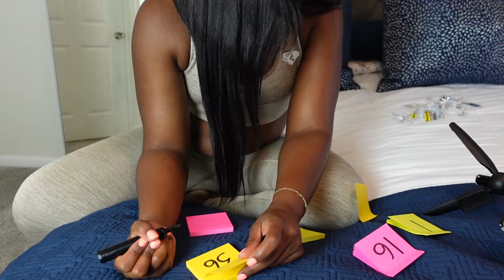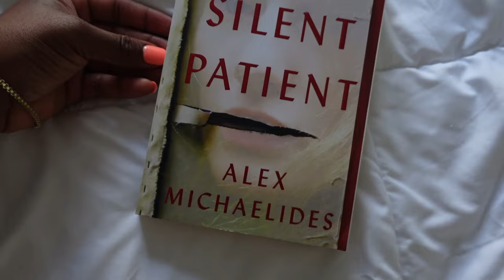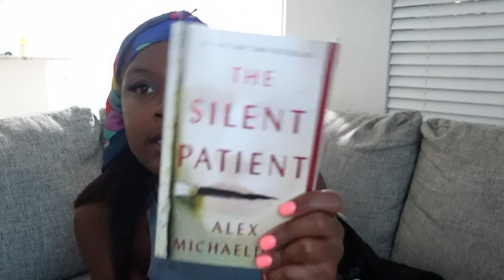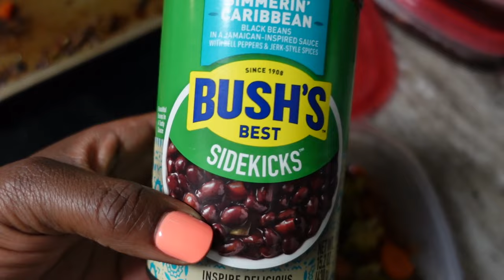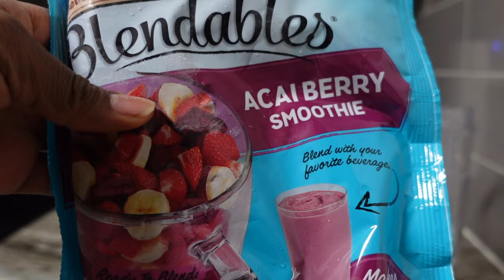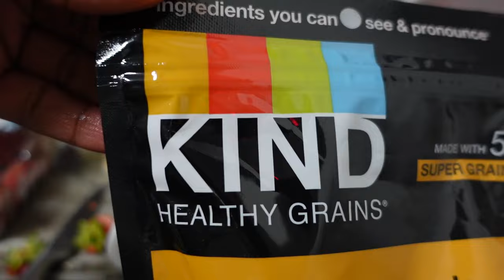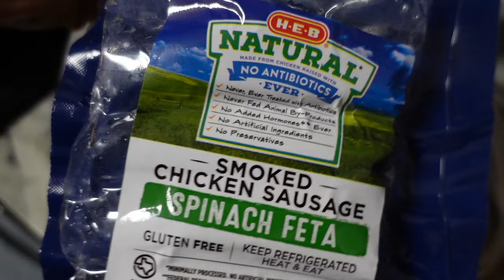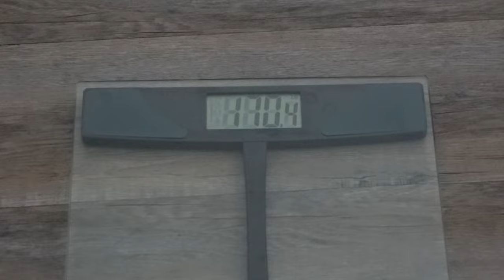My First 2 Weeks Of The 75 Soft Challenge! | Recipes, Habits, GrowwithJo Workouts, & Weight Loss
75 SOFT CHALLENGE, 75 HARD CHALLENGE, 75 SOFT CHALLENGE RESULTS, 75 HARD CHALLENGE RESULTS, 75 SOFT CHALLENGE RULES,
75 SOFT CHALLENGE BEFORE AND AFTER, 75 SOFT CHALLENGE BLACK WOMEN,

By using these links, you are not being charged any extra money. I buy everything I show in my videos unless otherwise noted. mommy vlogger stay at home mom day in my life single mom single mom of  2 toddlers morning routine target haul shop with me ditl sahm clean with me
00:00 75 Soft Challenge Explained
06:18 Progress Sticky notes
07:15 Before Measurements and Weight
10:00 Healthy Meals, Book i'm reading, First Workout
16:07 Healthy Cucumber Snack
16:56 Salmon Bowls
19:09 At home Workouts
23:49 Cheat Meal
24:48 At home Acai Bowl
28:25 Recipes, workouts
32:08 Results, Day 10 Weight/ Checkin